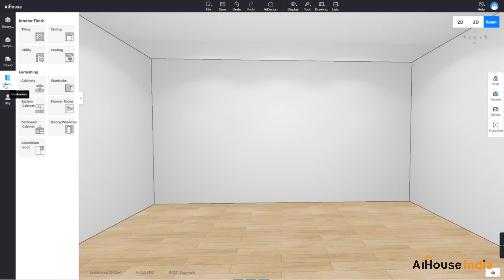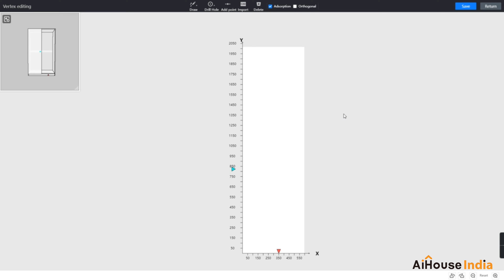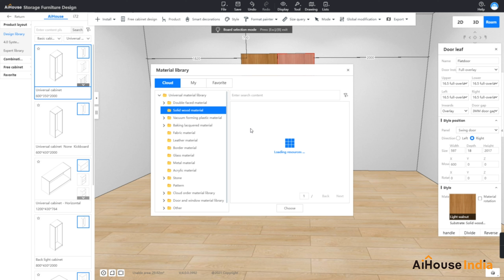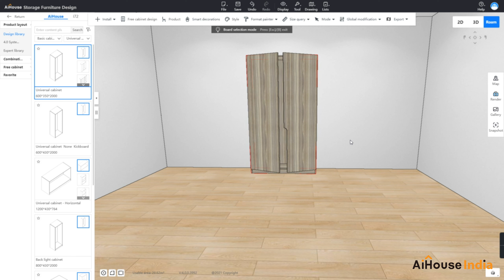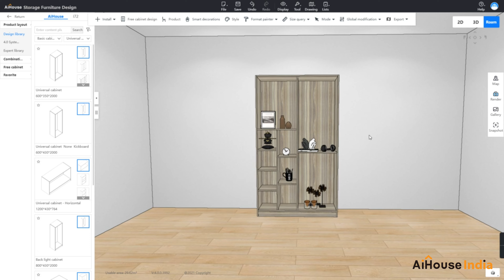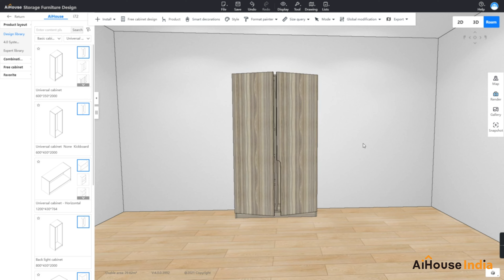How To Customize The Door In System Cabinet | Training Video 121 | AiHouse India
Cabinet customization series continues.

AiHouse is a cloud-based Interior design, 3D modeling & rendering software platform. The software offers Interior designers,  Modular kitchen & Modular Furniture brands 3D visualization tools that serve to delight their customers with realistic rendering and immersive experiences.

AiHouse India offers FREE TRAINING & DEMO SESSIONS so that interior designers, architects, product marketing managers, and brand owners can explore and appreciate first-hand the efficiencies, productivity, and flexibility this interior design software will stimulate thereby further improving design capabilities and realizing increased customer satisfaction.

People are using AiHouse Software regarding the following requirements -